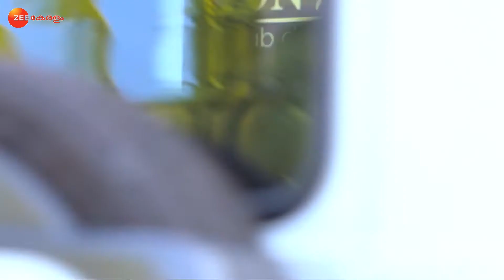Pranayavarnnangal | Ep.82 | അപർണയെ പുറത്താക്കാനായി ഉലഹന്നാൻ | Full Episode | Zee Keralam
Sujatha tries to find out the girl Siddharth is in love with. Meanwhile, Ulahannan tries to find a way to oust Aparna from the Sonali Group. Later, Siddharth's threats scare Ulahannan.

Show Name : Pranayavarnnangal
Producer/Star Cast : Kalidasa Video Division Richard Jose, Swathi Nithyanand, Divyadarshan

Aparna| a simple yet ambitious girl| follows her passion in her career and personal life. She falls in love with Siddharth| but her past creates conflict in their seemingly perfect love story.